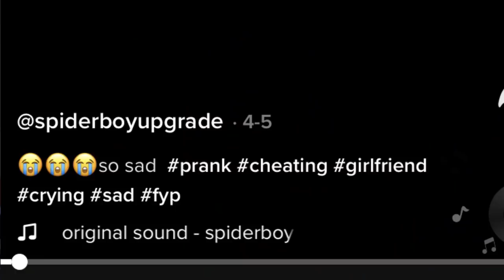Straight Tiktok Cheating Pranks Make Me Uncomfortable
Listen there's a lot more of these terrible, make your partner cry for views, type pranks so let me know if you want a part 2. Hope y'all had a giggle or two.